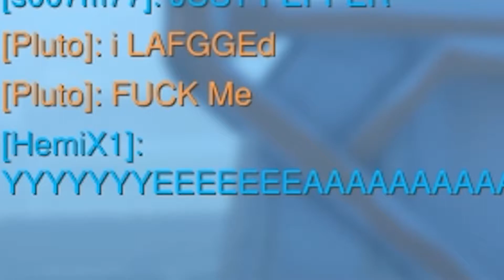Overwatch Highlight: Battle Mercy's My Real Main!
Never give up as Mercy. YOU CAN DO IT.